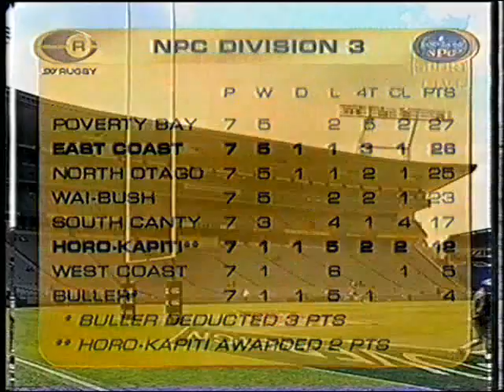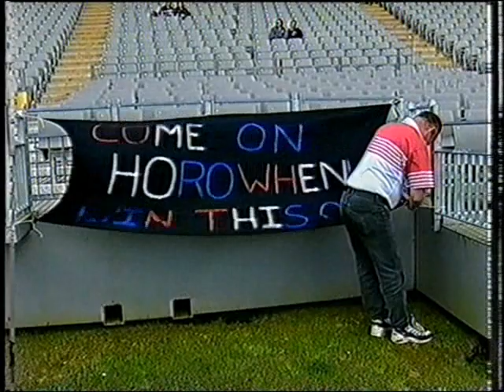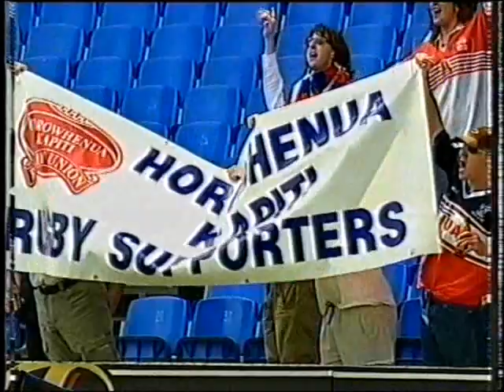Horowhenua Kapiti v East Coast NPC 2000 Eden Park